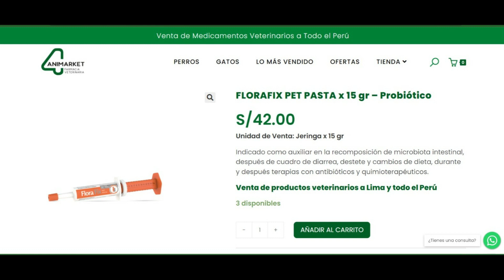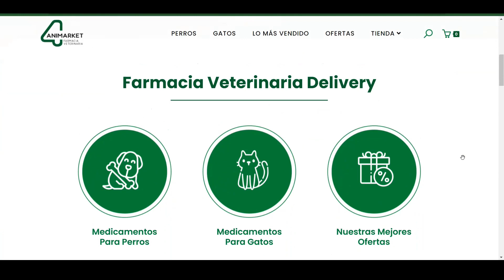PROBIÓTICOS para PERROS y GATOS: Equilibrio de la Microbiota Intestinal con FLORA FIX Pet Pasta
Hoy, te presentaremos una solución que ayudará a mantener ese equilibrio y bienestar. No te pierdas los detalles sobre Flora Fix Pet Pasta, el poder de los probióticos y prebióticos en el cuidado de la salud de nuestras mascotas.